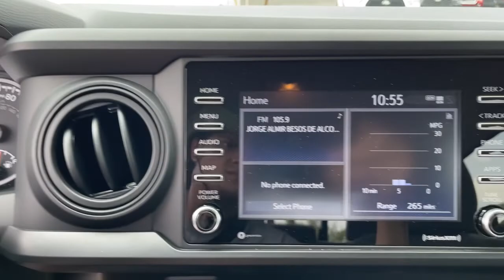2021 Toyota Tacoma Mesa, Tempe, Chandler, Scottsdale, Gilbert, AZ 212193A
Silver Sky Metallic Used 2021 Toyota Tacoma available in Mesa, Arizona at Riverview Toyota. Servicing the Tempe, Chandler, Scottsdale, Gilbert, AZ area.

Riverview Toyota
2020 W. Riverview Auto Drive

Recent Arrival! New Price! Clean CARFAX.Silver Sky Metallic 2021 Toyota Tacoma SR RWD 6-Speed Automatic 2.7L I4 DOHC 16VAll vehicles pass a stringent 160 point inspection. Most late model vehicles have Platinum Toyota warranty options available for pennies on the dollar!Our Mission:* To ensure you have an exceptional experience with us today regardless of your decision.* To treat you with respect and provide you with all the information you need to make informed choices.* To help change your perception about what the car buying and car servicing experience should be.* To build your desire to share your wonderful experience with friends and family.*Disclaimer:*Most optional equipment already added to vehicle. Tax title and registration are not included in prices shown unless otherwise stated. Manufacturer incentives may vary by region and are subject to change. Vehicle information & features are based upon standard equipment and may vary by vehicle. Monthly payments may be higher or lower based upon incentives qualifying programs credit qualifications residency & fees. No claims or warranties are made to guarantee the accuracy of vehicle pricing payments or actual equipment. Call to confirm accuracy of any information. Purchase price does not include tax title license finance charges $499 doc fee and any dealer add-ons. Vehicle reconditioning and or certification may require additional fees. Please verify all information. We are not responsible for typographical technical or misprint errors. Inventory is subject to prior sale.